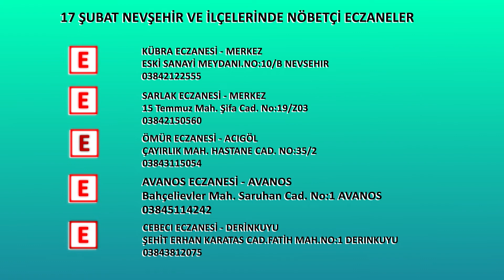NEVŞEHİR - BUGÜN ONLAR NÖBETÇİ (17 ŞUBAT)